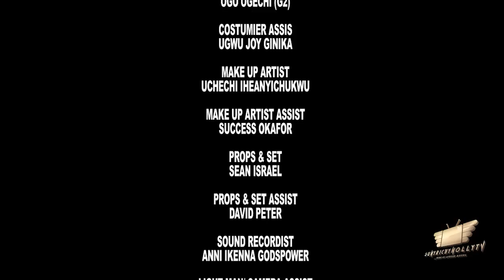KING AND THE PRINCE AT WAR 2023 Full Movie - Uju Okoli nigerian movies 2023 latest full movie